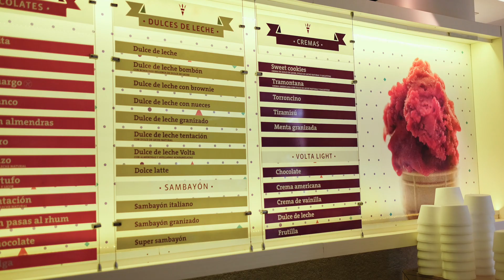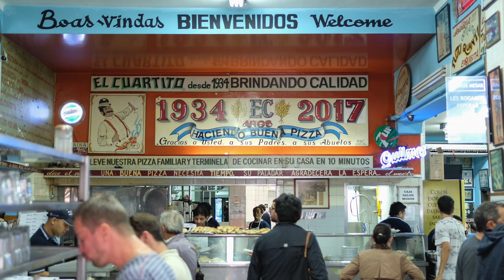Argentina | Buenos Aires | Roadtrip Provinces Salt | Jujuy & Ruta 40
Argentina | Buenos Aires | Roadtrip Provinces Salta | Jujuy & Ruta 40

Argentina is for us: the lively city of Buenos Aires with a lot of culture, tango and delicious steaks.
And Argentina offers a breathtakingly beautiful, endless nature far away from civilization, which can change completely after a few kilometers and with a sky as endless wide as we have never seen before.

We want to share OUR pictures and our experiences with you and we want to inspire you!
All Fotos are made by us. And all rights for image and video material belong to us.

BUENOS AIRES
We arrived in Buenos Aires in the evening and our way led us straight to a Parilla Grill to get in the mood for culinary Argentina with a delicious steak. For starters we had homemade empanadas while we watched the grill masters as they grilled various steaks, cheese and sausages over hot coals. Incredibly delicious!
We visited the famous old cemetery „Cementerio La Recoleta“ and the weather was perfect for the morbid charm of the old cemetery where also the famous Eva Peron is buried.
In Buenos Aires you can clearly feel the many European influences, both architecturally and culinary.
On our last day in Buenos Aires we finally had sunshine.
The blue sky gave a total contrast to the unusual color of the Rio de la Plata. And while we waited for our flight to Salta we enjoyed a delicious steak sandwich, watched the fishermen and enjoyed the relaxed atmosphere on the water.

SALTA CITY
In Salta we took a small rental car and were really looking forward to our upcoming road trip through the endless wideness of Argentina's north-west.
The charming colonial town of Salta has a wide range of bars and restaurants.
We couldn't wait to leave the cities behind and explore Argentina's nature on our own. Our way led us north on Ruta Nacional 9. The landscape was lush green and there were free range cattle and horses everywhere. How much space the animals have here. You can really see how well they are doing.
Within a short time the nature changed and getting drier and the first cacti appeared. The landscape became more and more impressive from kilometer to kilometer.

TILCARA
We had rented an accommodation for a few days in the small town of Tilcara.
What a contrast to the capital Buenos Aires. Many indigenous Argentinians live in this area and the quiet town is located in the middle of the rough, beautiful landscape with the well-known colorful mountains of this region.

HUMAHUACA
Humahuaca is a small, quiet village that is set for tourism and offers everything a traveler's heart desires.
BACK IN TILCARA
Back in Tilcara we learned what a real Argentine Asado is. Here a whole lamb was stretched out and roasted over glowing coals. Of course, various pieces of beef and sausages should not be missing.

On our way to the Salinas Grandes the road slowly winds up with the landscape becoming more and more rough. As we reached the Cuesta de Lipan 4170 meters above sea level we saw the first wild vicunas and llamas.

SALINAS GRANDES
And there it was in front of us, the huge salt lake Salinas Grandes. The street led straight to it. We have seldom seen such an infinitely wide sky. What a spectacle, blue sky, white clouds and a huge white salt lake. We were deeply impressed. What a scenery!

RUTA NATIONAL 40
Shortly after the Salinas Grandes we turned onto the famous Ruta National 40.
And here the real adventure of our Argentina trip began. The landscape was endless and untouched and the bridges were adventurous.
The cacti that were everywhere were beautiful to look at and we didn't expect them to grow tall.

Probably the most fascinating route for us was the one between Cachi and Cafayate. The natural spectacle was constantly changing and the colors of the rocks and the formations could be completely different within a very short time, which made our photographer's heart beat faster. And so we just had to make a photo stop every few kilometers.
The highlight of the route was definitely the Quebrada de las Flechas. The road wind between the sharp rocks and it was as if we were driving through a fantasy world. Incredibly beautiful!
In Cafayate we finally reached the paved roads again. What a relief after we were shaken up quite a bit on the gravel road.

All fotos and videos are made by us. And all rights for image and video material belong to us.

Our equipment:
Tesla mattress from Tescamp
Drone DJI Mini 2
Mikrophone SHURE MV5
Camera FUJIFILM
Outdoor cooking set Primus